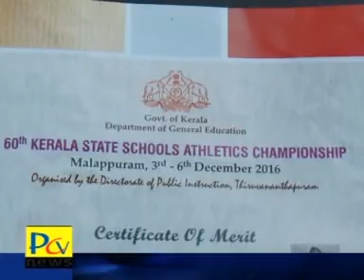PCV NEWS 7 12 16